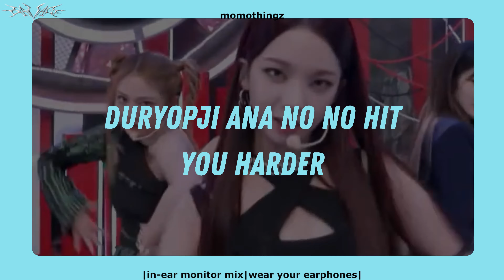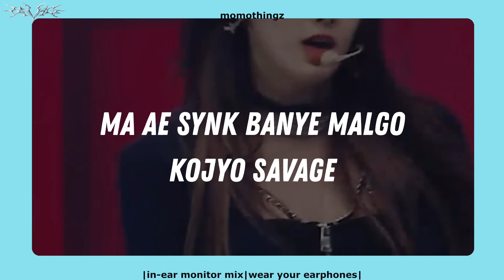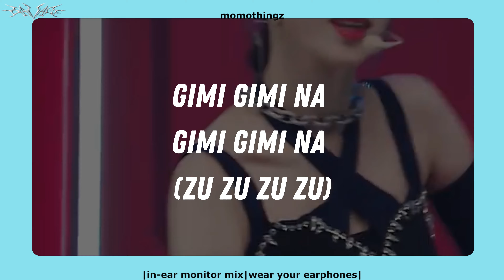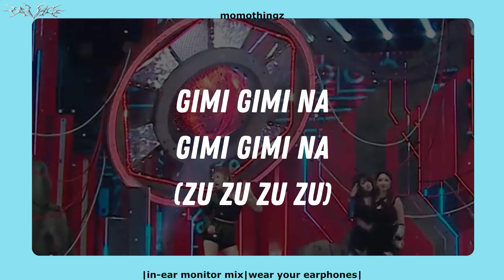Savage by aespa (In-Ear Monitor Mix)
we're very near to 1k subs!!! thank you so much for your support!!
we have a 1 week school break, i'll try to use it to upload mixes!!

Hope y'all support me :) luv u all!!!

Guide:
BLUE it is your turn to sing
WHITE it's your turn to lipsync or to sing along :)

What will you hear?

*Instrumentals are panned to the left
*Backing vocals are panned to the right
*Live vocals/A capella are panned to the right

Credits!!

Savage